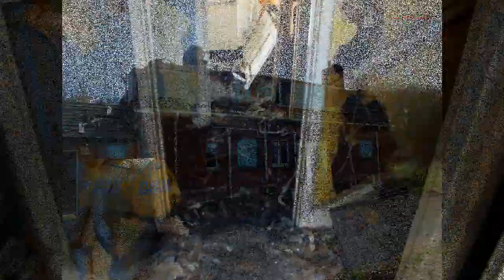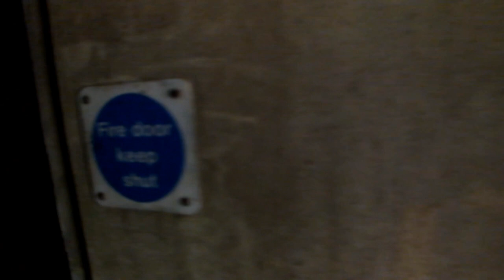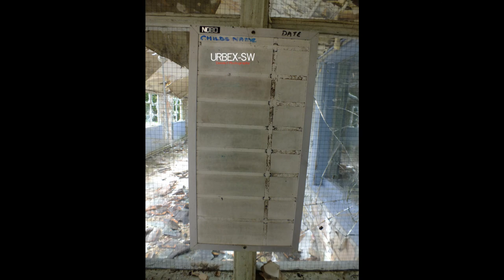Barrow Hospital Urbex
Urbex-SW takes a trip to the derelict Barrow Hospital for a bit of Urban Exploration!